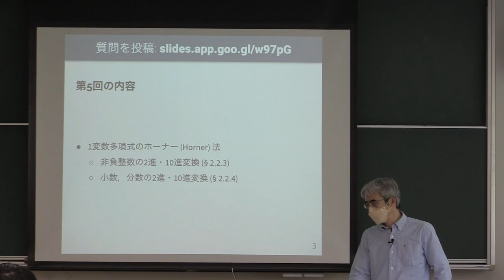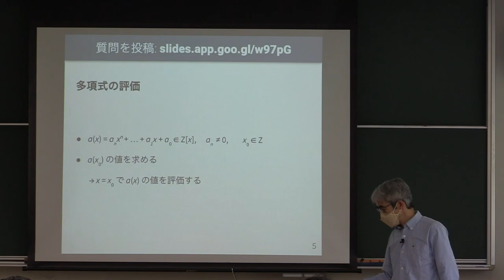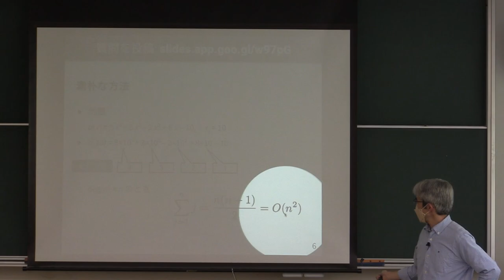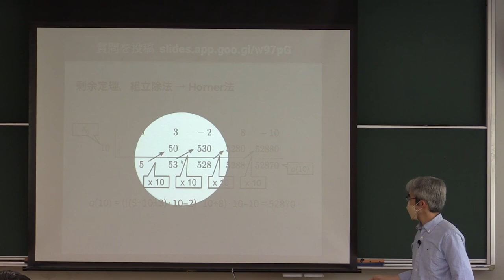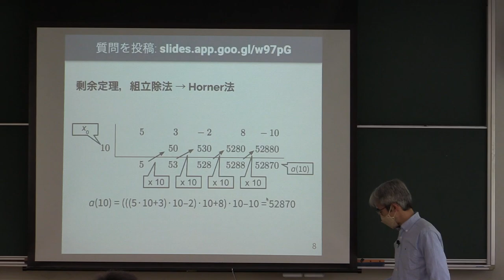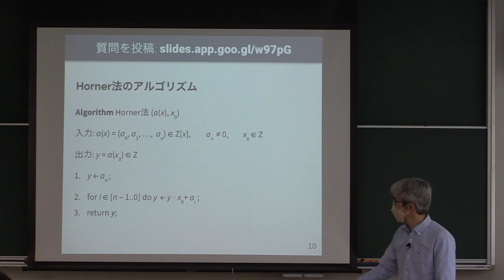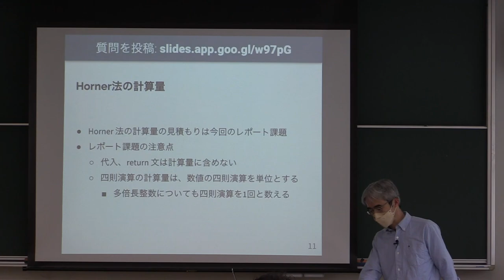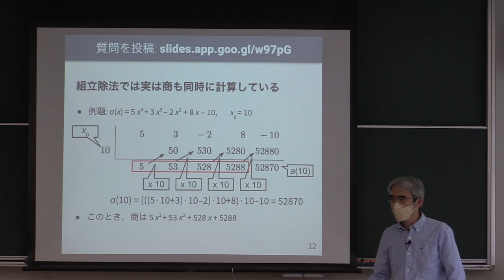計算機数学 I 2022 (5-1) Horner法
Horner法．